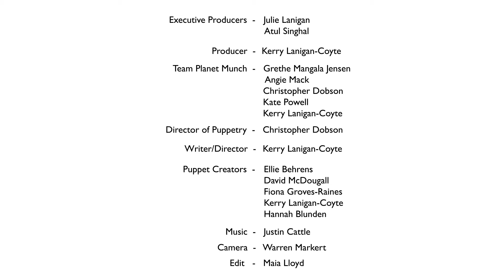To Santa and his holey pants, We dedicate our festive bants.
In this poem we catch a rare glimpse of Santa when our friendly father finds himself in a spot of festive bother.

This season we have been busy preparing a series of Festive Creative Makes, puppetry and poems for children to enjoy with their grown ups.

Everyone at Planet Munch loves to listen to a Christmas Story and our team of puppeteers prepared this poem for you all to enjoy.

Why not learn it off by heart and join in with the words.

A toast to Santa Clause!

‘Twas on one Christmas morning

We didn’t get much warning

We heard an enormous crash down stairs

And crept out of bed clutching teddy bears

Down the creaking stairs we trod

A tentative and nervous plod

As we ventured down the stair

We couldn’t see a thing down there

It could have been a nasty joke

We couldn’t see the room for smoke

‘Oh my gosh, the rooms on fire!’

I heard myself screaming, higher and higher

We held each other tight and squealed

Hoping the truth would soon be revealed

Then through the smoke, a flash of red

Perhaps we should have stayed in bed!

Oh no what was it, who could it be

The smoke was still too thick to see.

This flash of red it kept on moving

Our situation was not improving.

Then, through the smoke, a cough and wheeze

St Nick appeared crawling on his hands and knees

‘SANTA’ we cried, ‘Is it really you?’

‘Oh yes,’ he said, ‘what am I to do?

I’m feeling rather sore and rotten

I fear I may have burnt my bottom.’

As he spoke his eyes filled with tears

‘You weren’t supposed to see me, my dears,

I thought the fire had been put out

I didn’t mean to scream and shout.’

‘Oh Santa, we are so glad you’ve come

We’re sorry to hear about your bum’

As Rudolf’s milk poured over his bottom

Santa sighed with relief and the pain was forgotten

‘OK, nice to meet you all but I must be off

Rudolf and the others are waiting aloft

I fear I’ve made a bit of a mess

When it comes to cleaning I rarely impress

Now remember next year before to bed

Put out the fire, wear more layers instead.

You are good children, I’ve been watching you see

You will find your presents under the tree.’

And without further a word, a nod nor a sigh

Father Christmas vanished away into the sky

Now each year and for every Christmas after

We heed the words of our friendly father

And make sure the fire is quite put out

To save St Nick from screaming out

And at every Christmas dinner time

We raise our glass and recite this rhyme

 ‘Now for a toast to Santa Clause

The man with the big hole in his drawers!”

Planet Munch Musical Puppet Show was set to tour to Herts Libraries in 2020 but instead have been busy filming creative making sessions to keep you all busy at home.

We are a multifaceted arts company based in Hertfordshire, specializing in participatory practice and delivering immersive art projects and events across art forms with diverse community partners.

Our work has since taken us on a diverse and interesting journey from arts festivals and carnival to developing outreach models and writing content for partners across health and education. We have developed from a small community arts organisation to an established delivery partner working with The GOS Institute of Child Health, Herts Libraries and The Tate Modern, we have received Arts Council funding for our work and you can find us in numerous settings facilitating creative practice wherever possible.

We are currently focussing on:

Savour the Flavour - Planet Munch Musical Puppet Show, tour to Libraries, Schools and Theatres to ensure opportunity for creative engagement is made available to children who may not otherwise access arts activities.

Planet Munch Healthy Lifestyle Programme - Trim Tots CIC was formed to tackle childhood obesity through creative education – Planet Munch Healthy Lifestyle Programme, features puppets, dance-based music and movement, creative play, arts and interactive nutrition sessions where adult and child learn together.  The programme was developed by experts in child health from UCL GOS Institute of Child Health together with the Nysa Projects team. The programme is creative, fun and supports healthy lifestyle choices – a creative approach to a healthier future.

Planet Munch has received a 2+ rating from the Early Intervention Foundation and features as a recommended programme in the online guidebook

The programme made it to the shortlist for a NICE (National Institute of Clinical Excellence), Shared Learning Award.

MyStory - MyStory is an intergenerational piece of co-creation devised to support creativity, facilitate culture exchange and support collaboration between Herts Libraries, Herts Archive and Local Studies, YC Herts, cultural providers, artists and the people of Hertfordshire. Supported by Arts Council England.